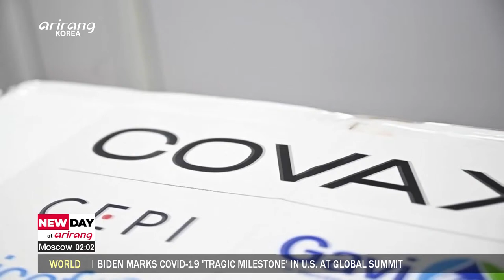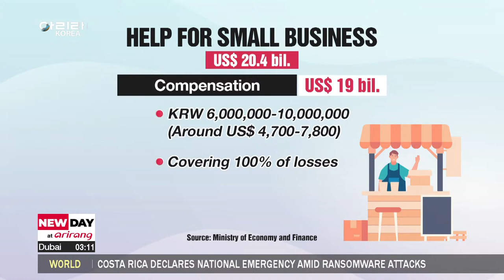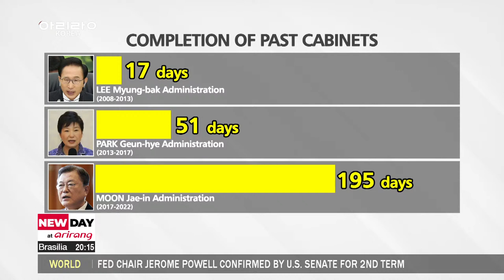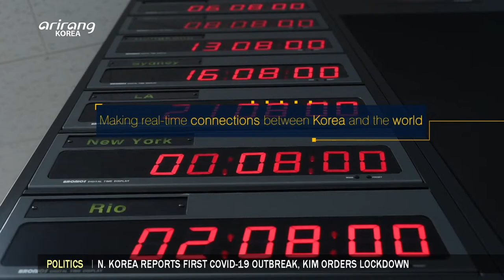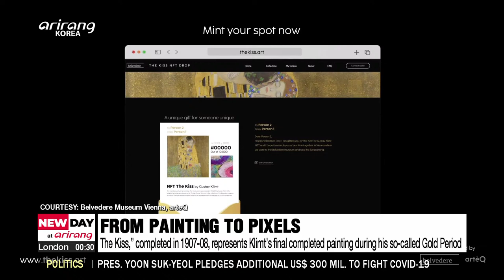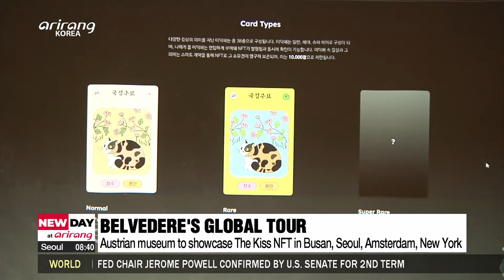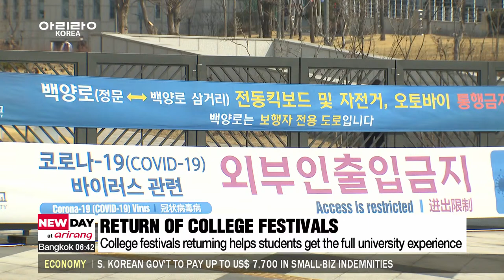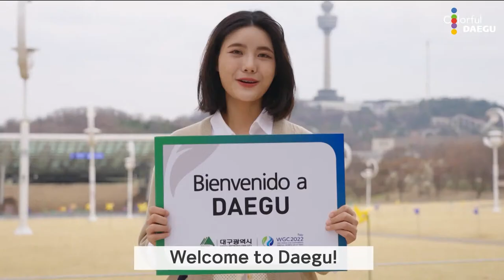[FULL] NEW DAY at arirang : S. Korea pledges additional US$ 300 mil. financial resources to ...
▪ S. Korea pledges additional US$ 300 mil. financial resources to fight pandemic: Yoon

▪ N. Korea confirms around 18,000 new COVID-19 cases, six deaths on Thursday

▪ N. Korea launches 3 short-range ballistic missiles toward East Sea; S. Korea warns of stern measures

▪ Seoul, Washington condemn N. Korea's latest missile launches

▪ UN to set up inquiry into possible Russian war crimes in Ukraine

▪ Pres. Yoon to preside over meeting on macroeconomics and finance on Friday

▪ Extra budget to focus on helping small businesses and stabilizing prices

▪ National Assembly Foreign Affairs and Unification Committee confirms Kwon Young-se as Unification Minister

▪ Yoon's cabinet taking shape at quick pace with four new ministers named on Thursday

▪ ON-POINT: N. Korea's first provocation under Yoon, and its first COVID-19 case

▪ Painting to Pixels: How NFTs are affecting traditional art: Belvedere CFO discuss 'The Kiss' NFT project

▪ S. Korea's import price index in April edged down by 0.9% as oil prices fell

▪ College campuses welcoming back students with festivals at full scale for first time since pandemic

▪ World News: California wildfire burns at least 20 homes

▪ World News: Global shares fall on fears of global economic slowdown

▪ World News: 2022 World Cup trophy global tour kicks off in Dubai

▪ World News: SEA Games begin with mesmerizing opening ceremony

▪ World News: Scientists reveal image of massive black hole at Milky Way's center

▪ Cloudy with rain in inland regions

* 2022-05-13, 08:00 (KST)